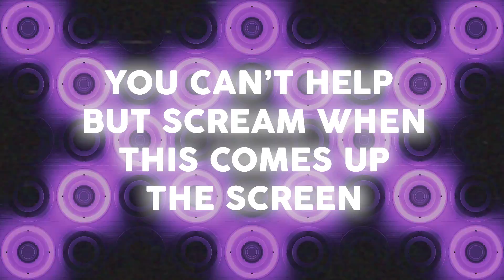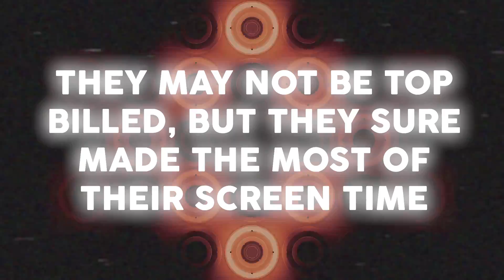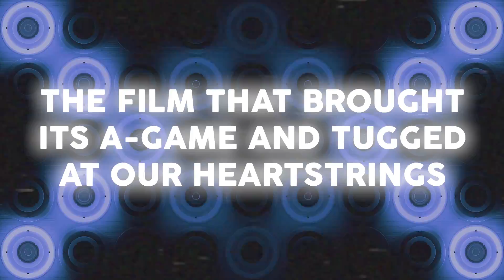The 5th starcinema.com.ph Awards | SCA5 Category Reveal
The time has come to reveal the categories for this year’s starcinema.com.ph Awards!  🤖💖